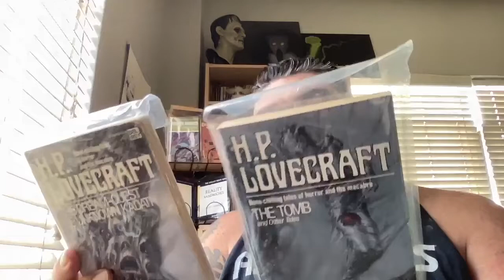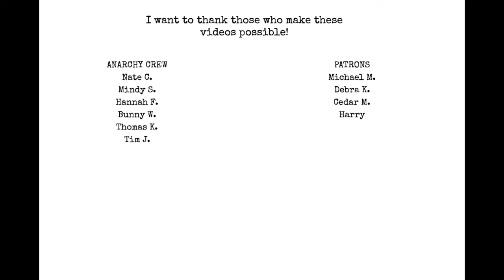The Procras-Tag-ation Book Tag [ORIGINAL]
1. A book you have that you’ve been putting off the longest
2. A book you are putting off because the author
3. A book you’ve put off because booktube raved about it
4. A book you were gonna read but got rid of, traded, sold, lent out that you say to yourself you’ll get again
5. A book you’ve always wanted to buy but are sure there will always be affordable copies
6. A book you put off because it reminds you of someone
7. A book you put off because you are waiting for the show or movie to come out
8. A series you’re putting off because of author changes
9. A series you put off starting because of the length
10. A series you started and then put off because of book fatigue
11. Type of videos you put of watching, adding to your watch later that ends up sitting there forever

i tag
@BigHardBooks&Classics

Chat with me on Voxer:
paperbackjunky